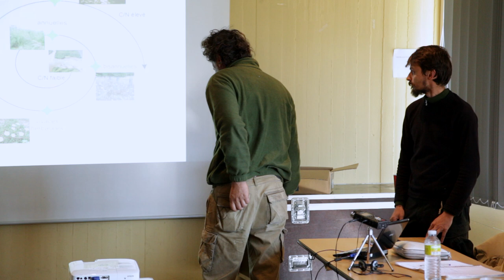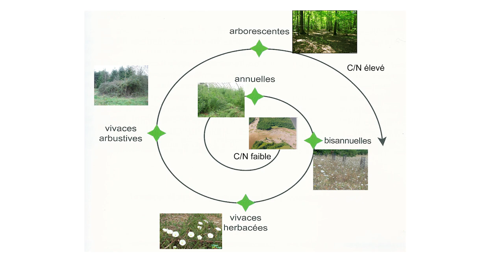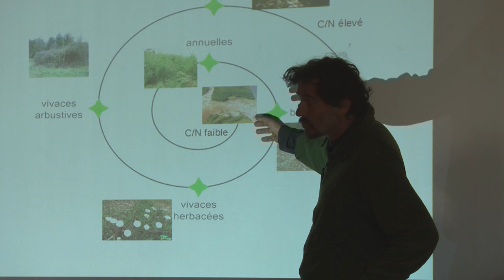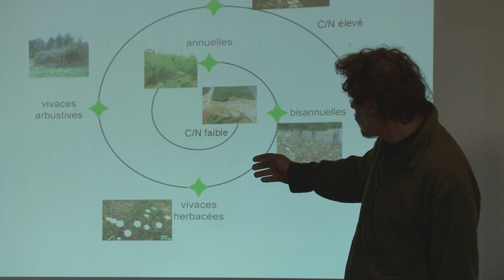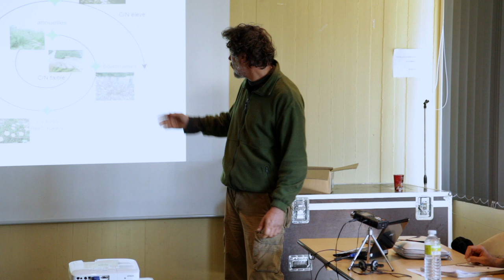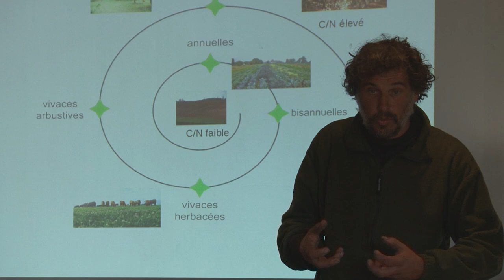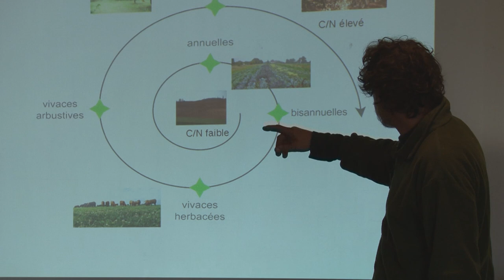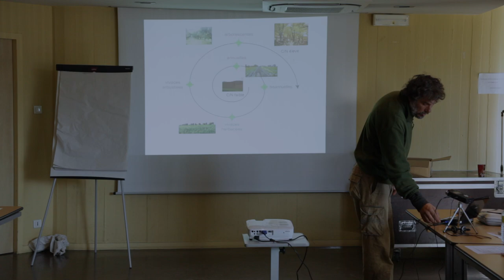1 Le Biotope du Jardin